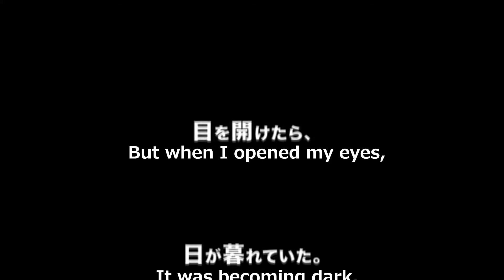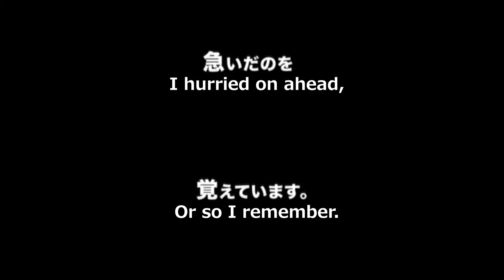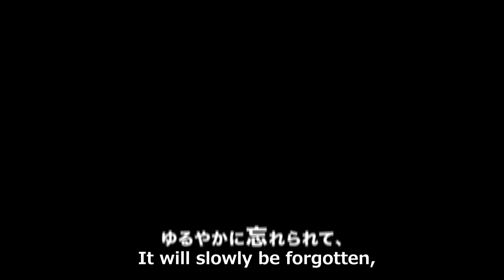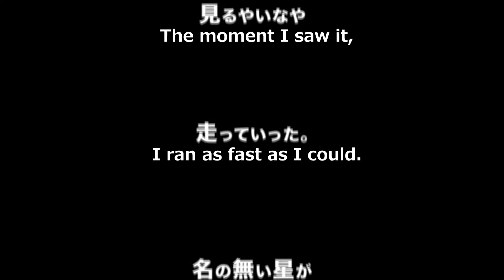【Subeteanatanoseidesu】If a Nameless Star Fell From The Sky (名の無い星が空に落ちたら) 【ENGLISH SUBS】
(Read channel description for info on using my translations) (Read end of video description for translations notes)
Well, here's the next Subete song I've translated. Had this done for a while now, just never put it to video as per usual. I have another song I have to put to video, and then after that I'd like to translate エヌ, as per a request I've received on Tumblr. Guess I'm just gunning for all of Subete's song, haha!
I really love the tone of this song. So much more gentle and solemn, and very catchy.

Also please note that not everything is a literal beat-for-beat translation. I like to naturalize things so they flow better in English and sound better while keeping the original meaning of the sentences.

Also, I'm probably not gonna do romaji lyrics anymore unless it's for a song that its Japanese lyrics have not been publicly posted on the web anywhere, in which case both romaji and Japanese lyrics will be in a pinned comment. You can easily find the JP lyrics to this song on google however, so I see no need.

ENGLISH
I heard your voice singing;
Each note was carried away into the sky.
That day was incredibly windy,
So by the time I looked up, it had already been blown away.

I heard the chime of “Yuyake Koyake”;[1]
It spoke softly to me.
It told me to quickly hurry home,
But when I opened my eyes,
It was becoming dark.

The sky was painted red.
I hurried on ahead,
Or so I remember.

If a nameless star
Fell from the sky,
A whale’s song
Would be heard.

Towards the direction of the Milky Way,
Shadows continuously stretch.
Any voice calling out won’t be heard,
Soaring in the distant sky.

Happily,
I play Cat’s Cradle.
And despite my laughter,
I wasn’t myself.[2]

I closed my eyes
And began counting down.
Joyfully and at ease,
I waved my hand.

The moment I saw it,
I ran as fast as I could.

A whale’s song
Would be heard.

The meaning of that nursery rhyme
Can’t be remembered again.
It will slowly be forgotten,
And become a lapis lazuli gem.[3]

A whale’s song
Would be heard.
(x2)

NOTES
[1]The Yuyake Koyake chime is a chime that plays around 5pm in many populated Japanese areas. It serves to remind young children to hurry home, typically after school.

[2]The word itself used here means delirious, crazed with, or obsessed with. Since it’s a little vague in that sense, I made the lyrics “I wasn’t myself” as in “I’m losing myself”.

[3]While I don’t have an explanation for the vague mysteries of this song, becoming a “lapis lazuli gem” could possibly refer to the children’s song becoming some sort of common wisdom or truth, or perhaps a repeated song not many people know the true meaning to (the popular "pockets full of posies" rhyme comes to mind, for example) as lapis lazuli is associated with these ideals. It is also associated with the night sky, and this song IS about a supposed star. I’m just speaking out my ass here though.

And, yes, I am aware I spelled "lapis" wrong in the actual video. Cut me some slack, man.